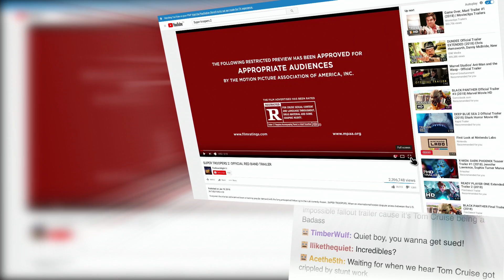Super Troopers 2 Red Band Trailer | Post Fourplay Mini Show and Trailer